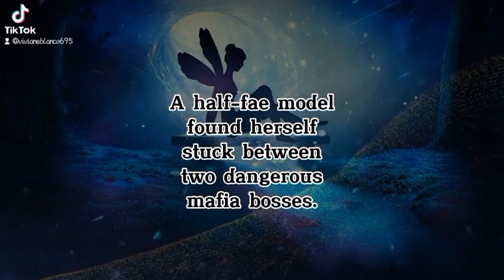Mr. Lovato, Marry Me. Available in Goodnovel